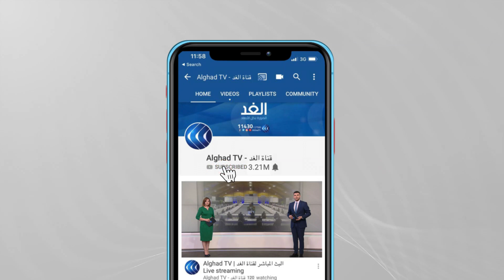الرئيس الجزائري يعقد أول ندوة للسلك الدبلوماسي ويضع القضية الفلسطينية على سلم الأولويات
أشرف الرئيس الجزائري عبد المجيد تبون، اليوم الاثنين، على افتتاح أشغال مؤتمر رؤساء البعثات الدبلوماسية والقنصلية الجزائرية، بقصر الأمم بنادي الصنوبر الجزائر العاصمة. وجرت مراسم الافتتاح بحضور الوزير الأول، وزير المالية، أيمن بن عبد الرحمان ووزير الشؤون الخارجية والجالية الوطنية بالخارج، رمطان_لعمارة و رئيس أركان الجيش الوطني الشعبي، الفريق السعيد شنقريحة وشخصيات أخرى.
المزيد من التفاصيل مع مراسل الغد من الجزائر كريم قندولي.